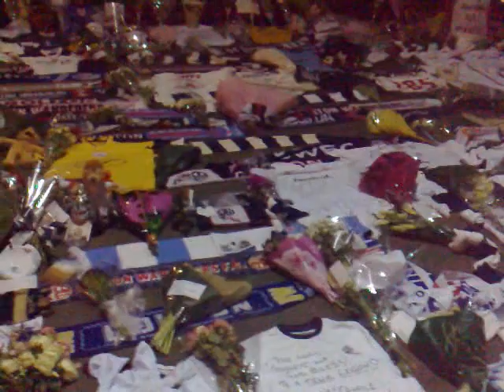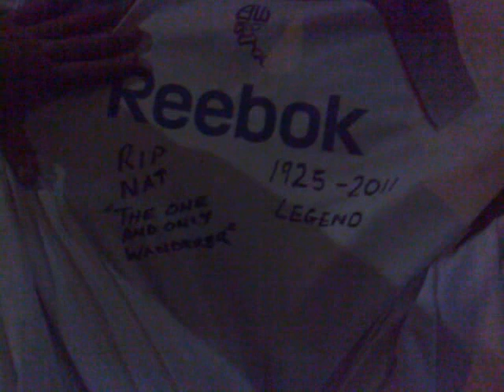Nats tribute & Ric fallin over